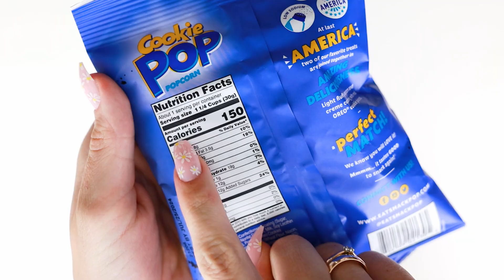MINI OREO POPCORN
Opening MINI OREO COOKIE POPCORN.